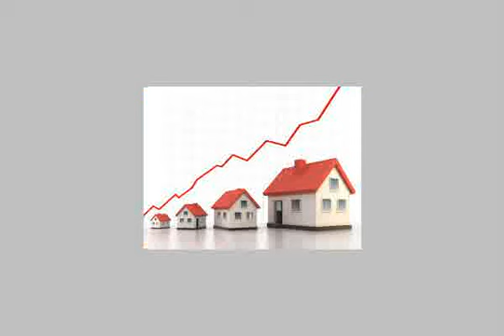LAND FARM for sale in El Mohandesen Cairo - mlseg.com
- المهندسين - منطقه نادى الصيد - Egypt Real Estate |    Greater Cairo |    El Mohandesen |     Land For Sale